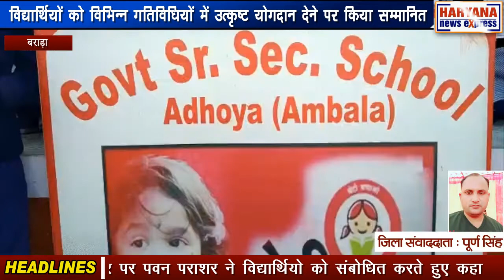बराड़ा : विद्यार्थियों को विभिन्न गतिविधियों में उत्कृष्ट योगदान देने पर किया सम्मानित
राजकीय वरिष्ठ माध्यमिक विद्यालय अधोया में विद्यार्थियों को उनके विभिन्न गतिविधियों में उत्कृष्ट योगदान के लिए सम्मानित किया गया। सम्मान समारोह की अध्यक्षता विद्यालय प्रभारी नरेंद्र कुमार ने की। इस अवसर पर पवन पराशर ने विद्यार्थियो को संबोधित करते हुए कहा कि विद्यार्थियों को जीवन में सभी प्रकार की प्रतियोगिताओं में भाग लेना चाहिए क्योंकि इस प्रकार की गतिविधियों से छात्रों का सर्वांगीण विकास होता है। उन्होंने कहा कि बीते वर्षों से इस विद्यालय में विद्यार्थियों की करियर काउंसलिंग होने के कारण विद्यार्थी प्रतियोगिताओं में भाग लेने और उसमे अच्छे परिणाम लाने के लिए अग्रसर हुए हैं। बीते वर्ष विद्यालय के दो विद्यार्थी सुपर हण्ड्रेड में चयनित हुए और अब जवाहर लाल नेहरु विज्ञान एवं गणित राज्य स्तरीय प्रतियोगिता में परिवहन थीम में साहिल शर्मा ने द्वितीय स्थान प्राप्त किया। इस कार्य को पूर्ण करने के लिए भौतिक विज्ञान के प्रवक्ता राजेश शर्मा ने अपना महत्वपूर्ण योगदान दिया। उत्कृष्ट कार्य के लिए राजेश शर्मा एवं साहिल शर्मा को स्मृति चिह्न और प्रशस्ति पत्र देकर सम्मानित किया गया। इस उपलक्ष्य में विद्यालय में हुए राष्ट्रीय गणित एवं विज्ञान दिवस के 10 विजेताओं को स्मृति चिह्न और पंच दिवसीय कौशल शिविर पर की गई विभिन्न गतिविधियों के 10 विजेताओं को प्रशस्ति पत्र देकर सम्मानित किया गया। इस अवसर पर विद्यालय के समस्त स्टाफ सदस्य उपस्थित रहे।